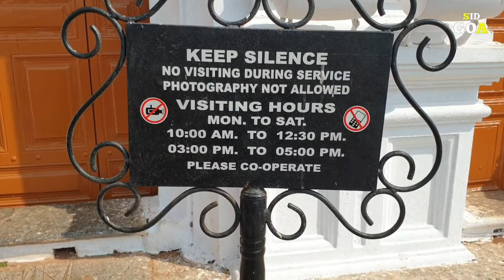Panjim Church 2020, Goa | SIDGOA (EXTRA)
Panjim Church
Mary immaculate Conception Church